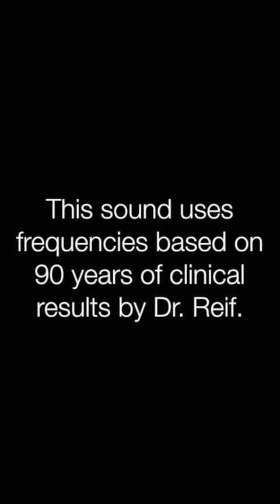✅冷え性・低体温症 ★骨の芯まで冷える時〓Coldness · Hypothermia. Relax & Healing music with Dr. Rife.